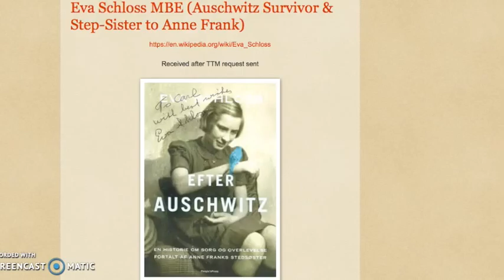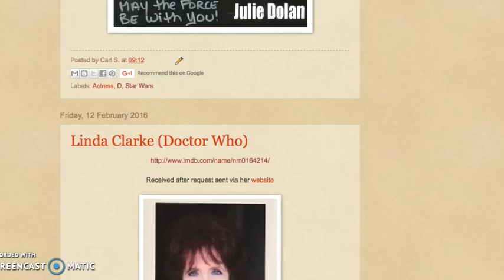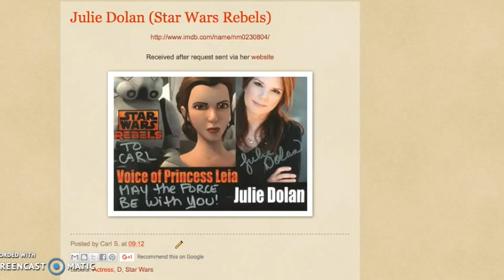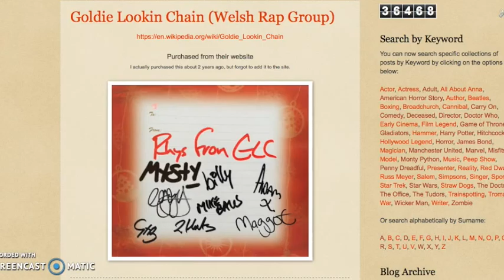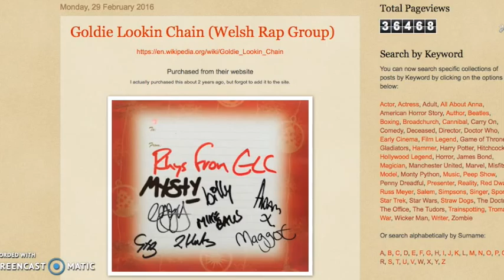Carl's Celebrity Signings - Autograph Collection February ’16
A run through of the autographs received during August 2016.

Pete Best
Eva Schloss
Lorna Roberts
Linda Clarke
Julie Dolan
Mark Heap
Goldie Lookin Chain